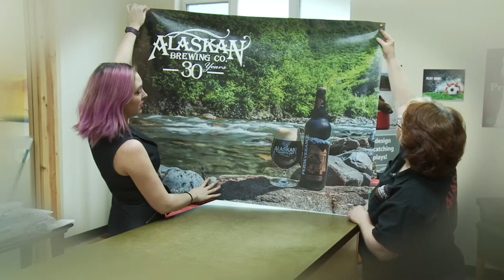Alaska Litho Powerful Communication 2016